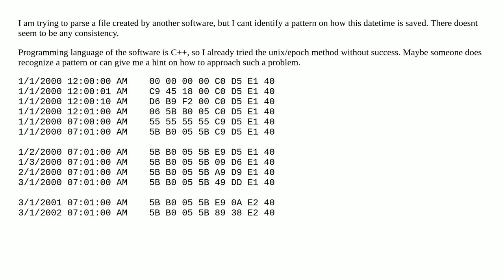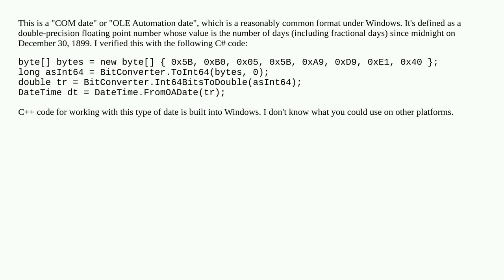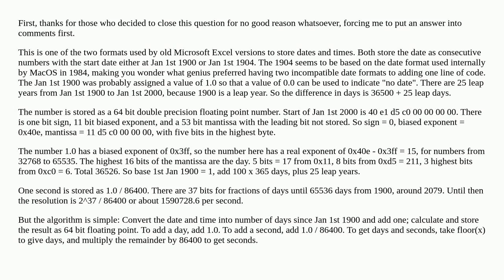Parse 8 bytes to date time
A special thanks goes out to the community

  hexadecimal date-format c++ parsing